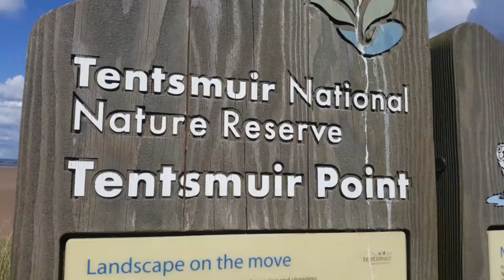Tentsmuir National Nature Reserve